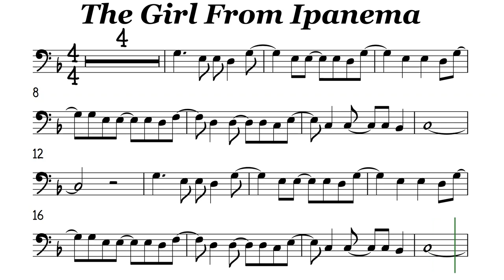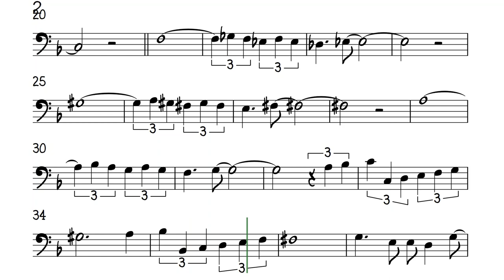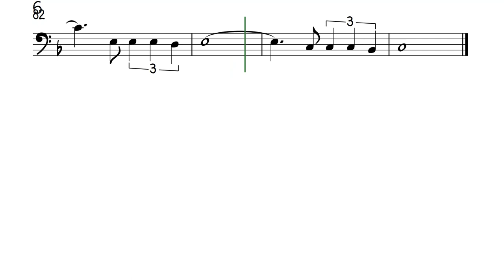The Girl From Ipanema Cello Trombone Sheet Music Backing Track Play Along Partitura